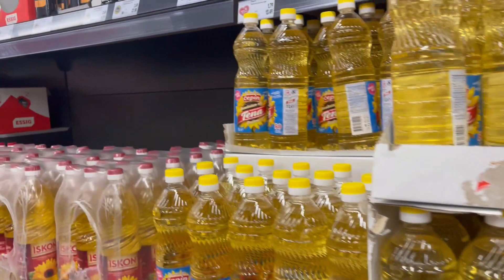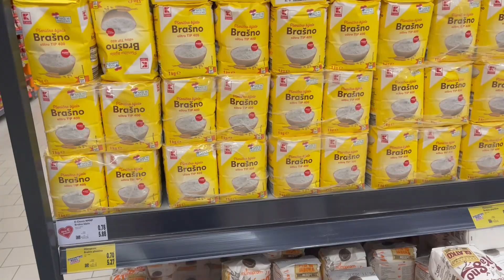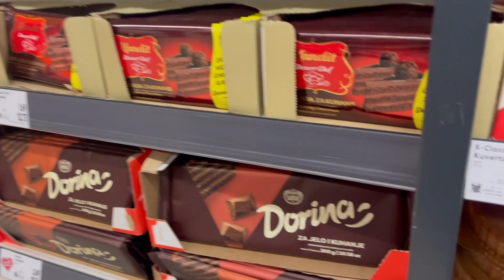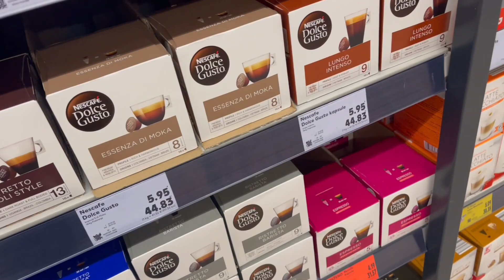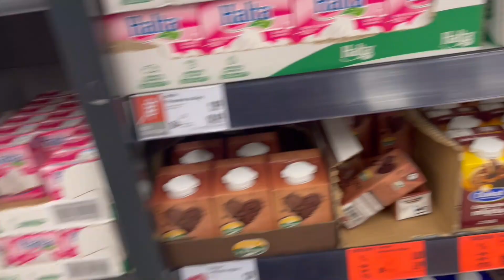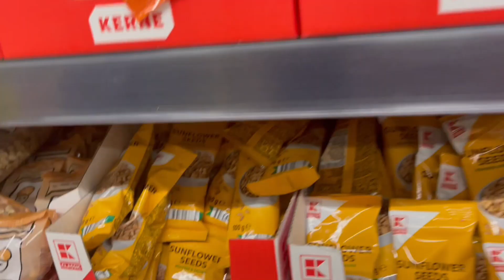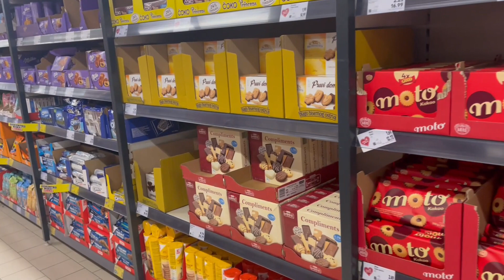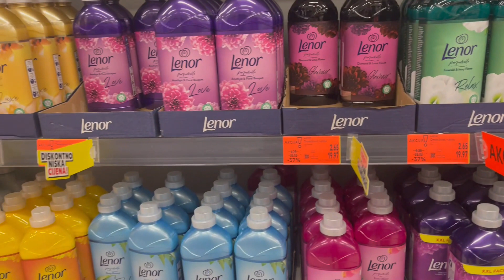Cijene hrane u Hrvatskoj nakon uvođenja EURA. Što je poskupilo, a što pojeftinilo? | KAUFLAND